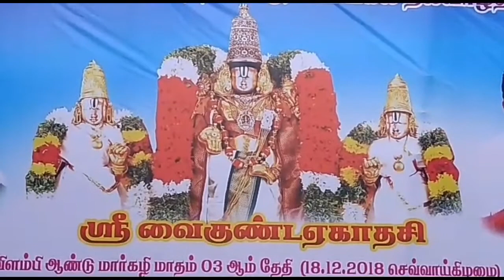தஞ்சை ஸ்ரீ வெங்கடேசப் பெருமாள் கோவில் வைகுண்ட ஏகாதசி சொர்க்கவாசல் திறப்பு விழா